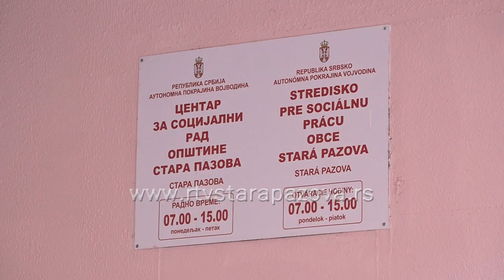Praznici bez porodice i prijatelja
Porodična okupljanja i druženja za božićne i novogodišnje praznike ove godine će izostati. Kako da izbegnemo negativne posledice toga , savet daju iz CSR Stara Pazova.